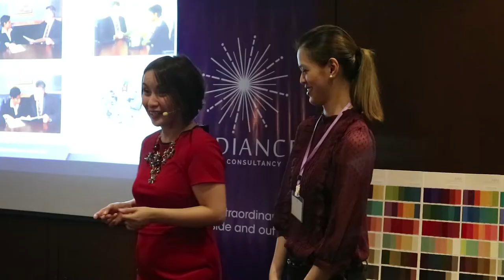Image Consultant & Soft-Skills Expert - Toni Miranda - ImageEnhancement - Metro Dental Managers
Image Branding and Basic Management Skills Program & Soft-skills Development Training done for Metro Dental Managers

We are entering a new frontier in business development. Success in today’s workforce is no longer about honing an employee’s technical skills. How they handle themselves matter, too.
Approximately 80 percent of success is due to soft skills (e.g., likeability people skills, social skills, and personal career attributes) while 20 percent is due to hard skills (expertise developed throughout an individual’s career).
Leadership Expert and Image Consultant Ms. Toni Miranda of Radiance Image Consultancy believes that by framing soft skills as a teachable discipline, we position our companies to thrive in an atmosphere that runs on stronger personal relations just as much as technical know-how. Companies need to become more dynamic, interconnected, and flexible, which is why soft skills are critical.
Fortunately, it’s easy to develop them.
Toni considers soft skills as foundational elements in creating strong employees, teams, leaders and organizations, people skills, social skills, and personal career attributes. For this reason, she is passionate about helping companies unleash their potential by developing better employees.
Thanks to her 25-year professional background, she possesses a first-hand experience in leadership, sales, branding and image management. She knows what she’s talking about.
Today, she is a sought-after Filipino Motivational Speaker and corporate trainer in the Philippines and abroad. She is an expert on techniques on strengthening the impact and influence of leadership, improving customer experience, increasing profitability, teamwork, and self-empowerment over the years. She has been training individuals and companies from different fields and industries.
Toni is your speaker and trainer of choice. Her certifications include the following:
∙       Image Asia Advanced Practitioner (AP) certification
∙       Image Asia Essentials (IE) certifications
∙       Diploma certification from the Academy of Image Mastery and the London Image Institute.
Toni also received her Masterclass certification from the Illustra Business School in the United States.
She also holds an International Certification of Certified Image Consultant from the Association of Image Consultants International (AICI-CIC) and the Points of You Practitioner Certificate in the Philippines. She is also a certified Haggai International Leader.
Toni maintains her lifestyle blog, toni.ph.  She also volunteers as a life coach and a marriage counselor together with her husband in their local church. She is a joyful wife and a fulfilled mother to two beautiful children.
SUBJECT AREA OF EXPERTISE:
Strengthening the Impact of Leadership, Improving the Customer Experience and Increasing Productivity through the Power of Executive Presence, Work-ethics, Soft-skills Training, Mind-setting, Team Building and Self-Transformation Inside and Out.

For training programs and speaking engagement inquiries

Read our blog about this event.